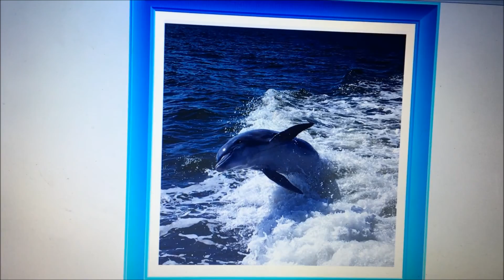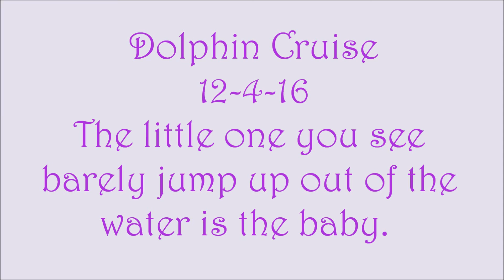Florida vacation 2016 ~ cruise with the dolphins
I'm so glad you stopped by!  I hope you enjoy my video.

Remember to Live a little, Laugh a lot and Love Always!